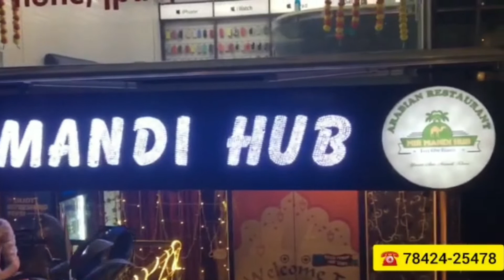Per Najayaz Zulum Principal Ka